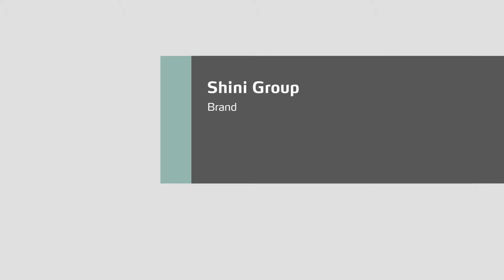01Brand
Starting the service in Nov.2009,Shini Plastics Technologies (India) Pvt Ltd is Shini's 1st production base outside China,for Manufacturing & marketing in India